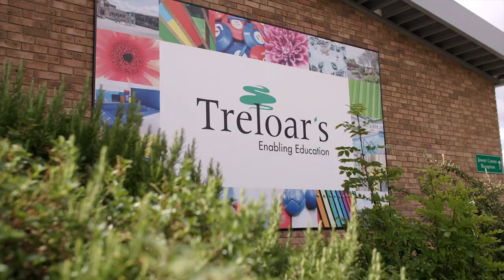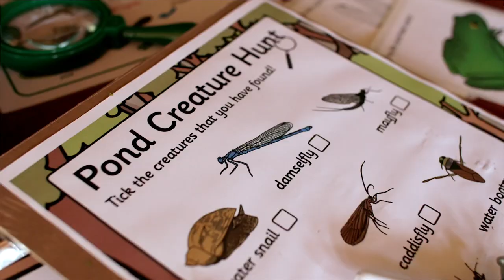Student stories - A Day in the life of Elin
Treloar’s is a School and a College based in Hampshire providing education for extraordinary, full-of-potential disabled young people and adults. Every young person deserves an education which sets them up for life, but sadly, face many challenges in receiving that education. At Treloar’s, we look beyond the disability to help our students fulfil their potential.

Elin was diagnosed with Cerebral Palsy at one year old, having spent most of her first year in and out of hospital. She struggled with eating and drinking and her communication and confidence levels were particularly low in new situations.

In 2018, Elin started at Treloar’s and has continued to flourish. Four years on, she is not only able to communicate with her peers but can eat and drink well enough that she no longer needs a gastrostomy.

We produced Elin’s film to show how she has overcome the many obstacles and challenges from her early years to become the confident and happy child that she is now. Elin was delighted to be a superstar (in her own words) for the day, showing us how the life-changing support provided by Treloar’s has changed her life.

Our amazing fundraisers make a real difference to the lives of the young people here at Treloar’s. You can help in many ways: run a marathon, hold a cake sale, climb a mountain or play TRELOTTERY, the possibilities are endless!